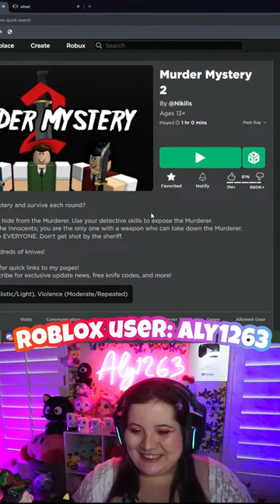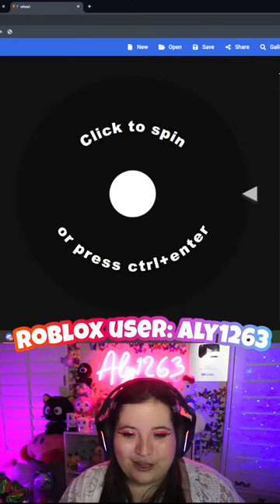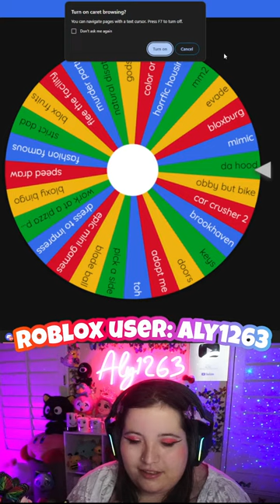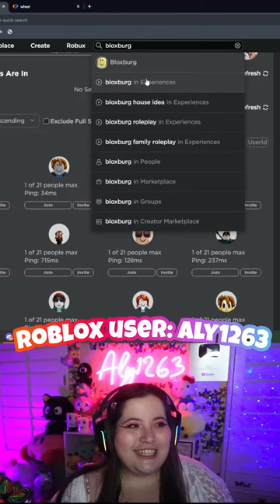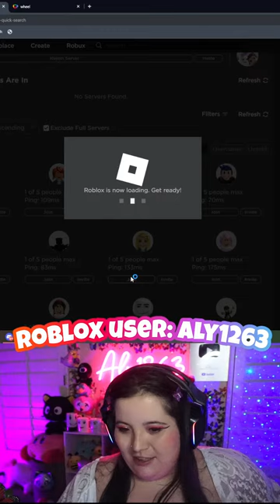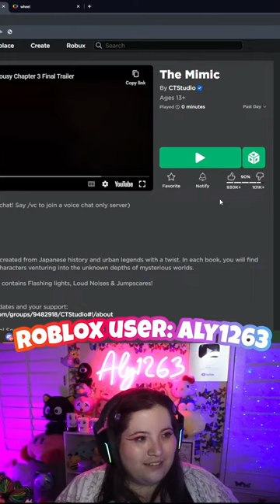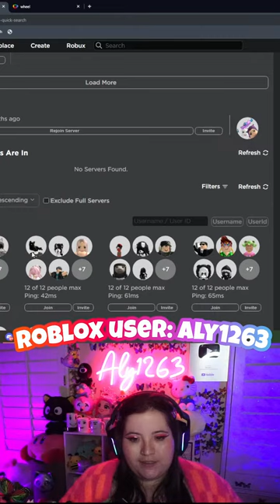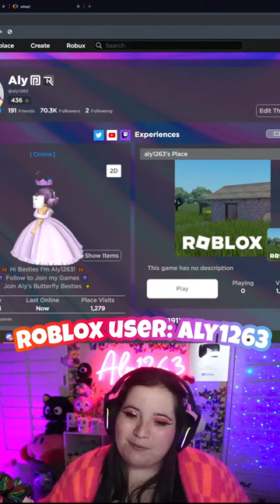LETS PLAY ROBLOX TOGETHER!